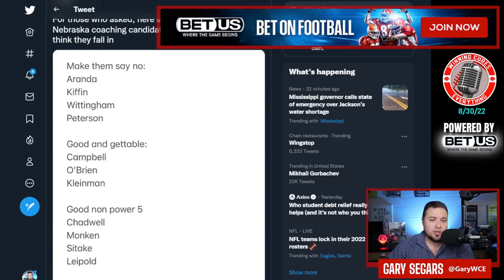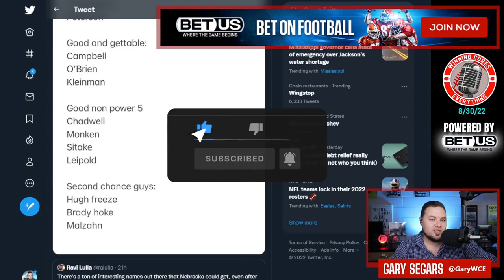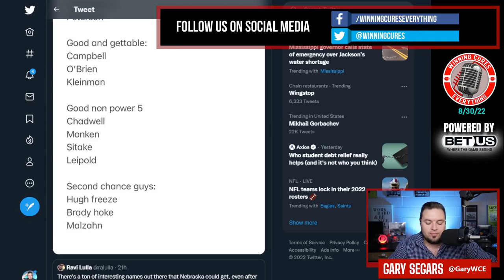Nebraska football coaching candidates - Who should replace Scott Frost?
After a disastrous season opener, it does not appear that Nebraska will be keeping Scott Frost after this season.  So who's next in line.  Who should Nebraska football target?  Who are the top candidates to replace Scott Frost as Cornhuskers football coach?  I dive into a few to which I would pay attention...